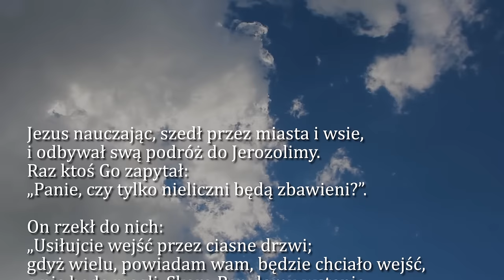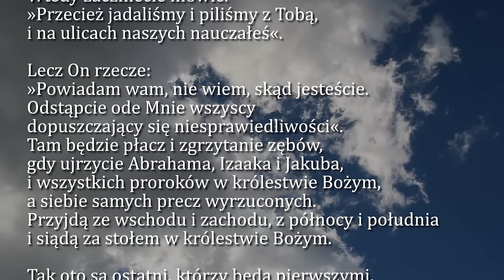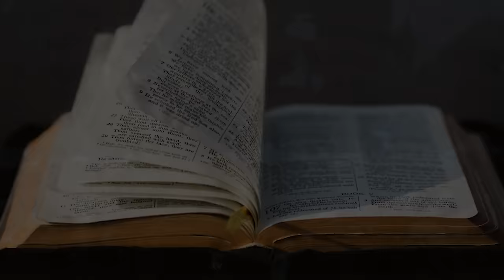Dobra Nowina na dziś | 30 października - Środa, XXX tyg. zwykłego